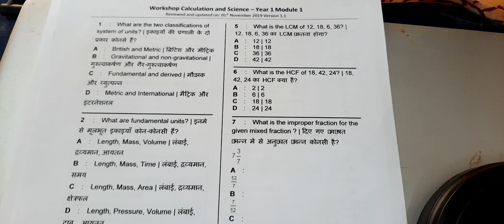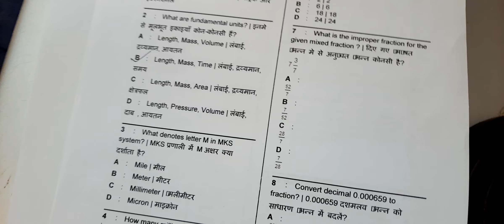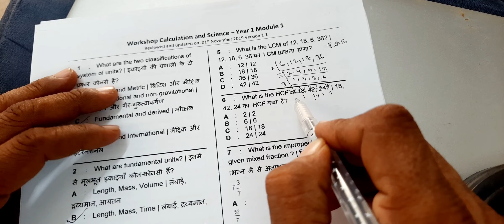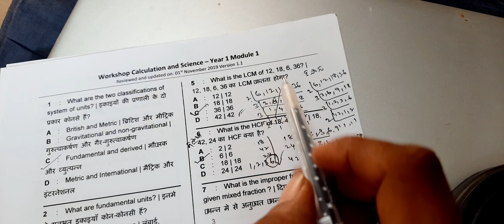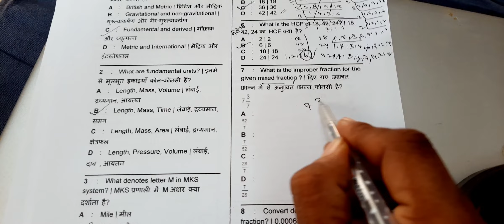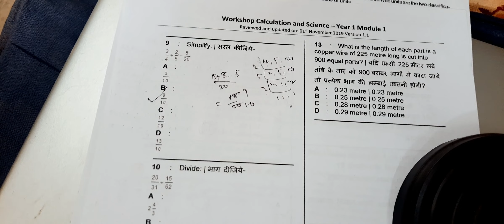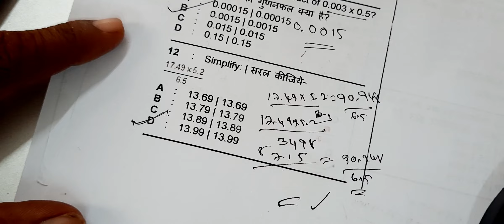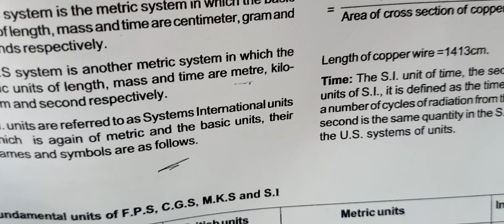work shop calculation and science 1 st year module1nimi question paper explanation for iti trainees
CBT exams రాసే 1st  ఇయర్ ట్రైనీస్ కు ఇది ఉపయోగ పడుతుంది